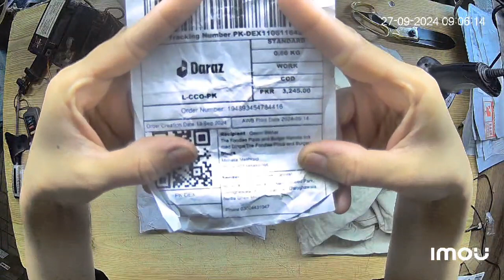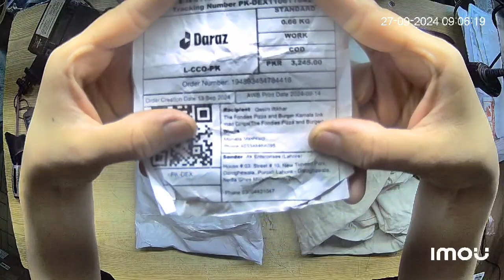VIDEO OPENING PROOF ORDER NO. 194893454784416 DARAZ DEX BLUNDER WRONG ITEM